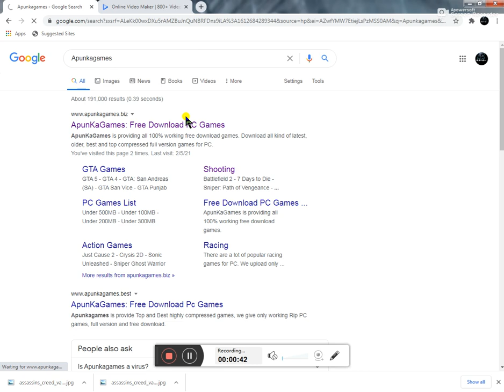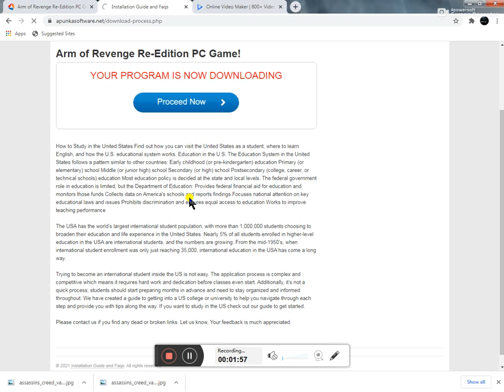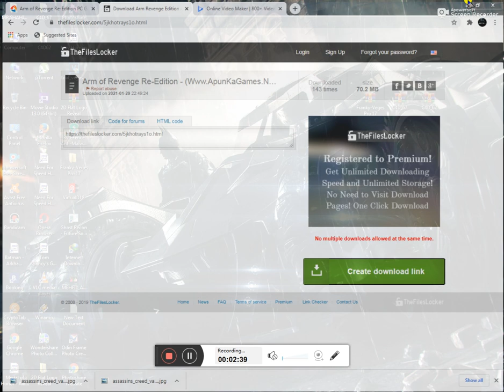How to Download Games For Pc Best Wibsite in 2021